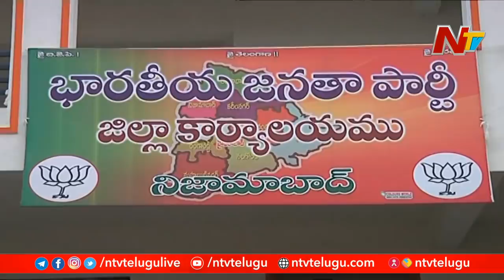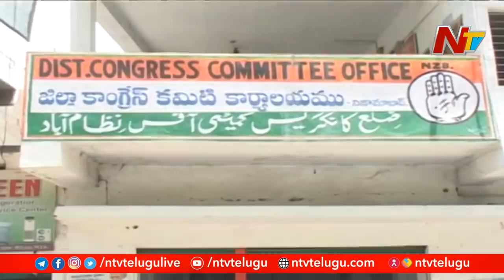పార్టీ మారే ఆలోచనలో టీఆర్ఎస్ రాజ్యసభ సభ్యుడు? | Off The Record | NTV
TRS Rajya Sabha Member D Srinivas Changing Party?